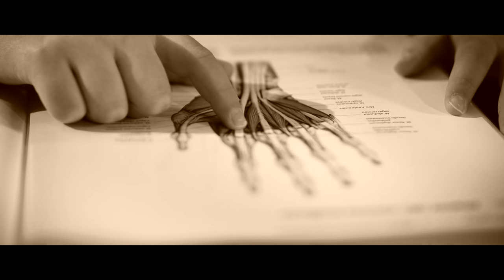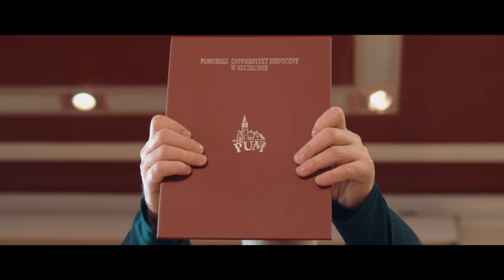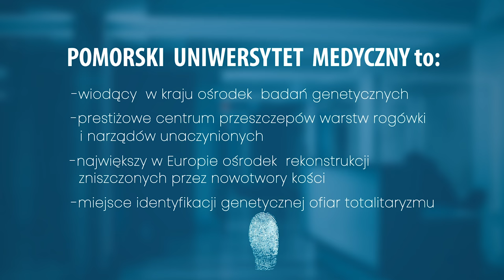PUM Szczecin Paweł Małaszyński - Commercial Mavision.net.pl